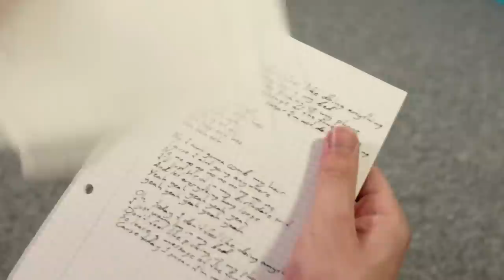Ubrugelig Hukommelse - Jens's Forum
Du ved en masse ting. Ting om spil, film, og fjernsyn.
Men hvor meget af det er BRUGBART?